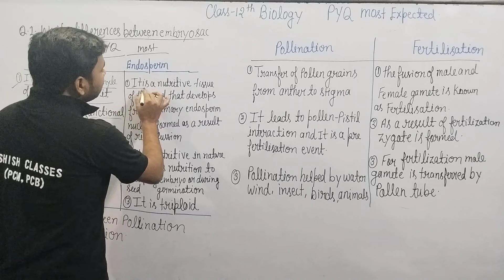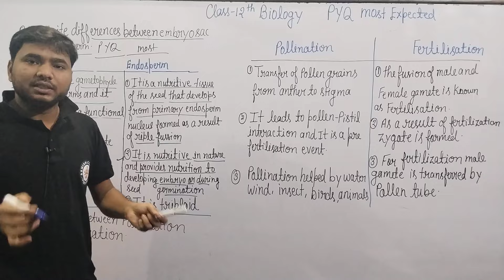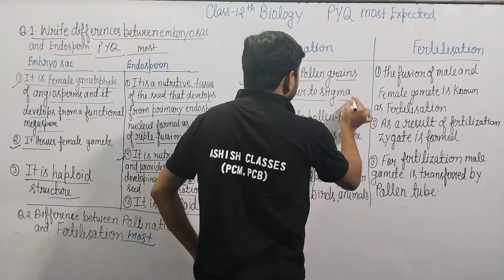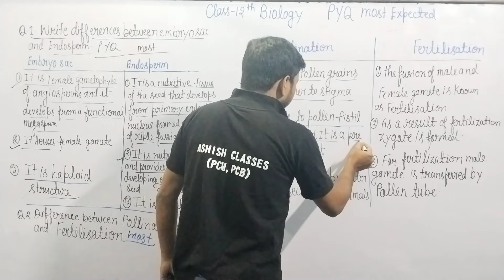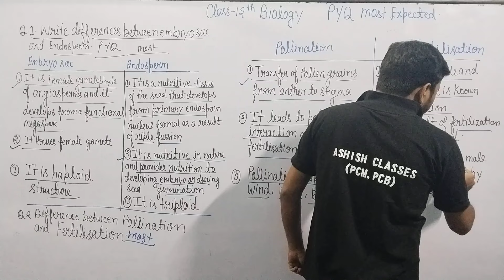Biology|| Class-12th || Most Expected pyQ questions|| Board exam 2024 Expected question Class-12th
Biology Class-12th pyQ questions
# Class-12th Biology important questions
Biology Class-12th CBSE board 2024